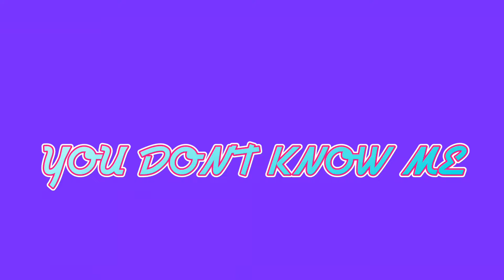You Don't Know Me From Meghan Trainor Just Dance 2026 Official track gameplay fanmade